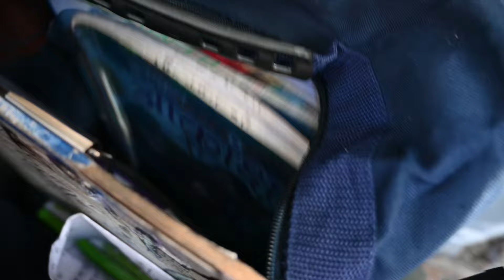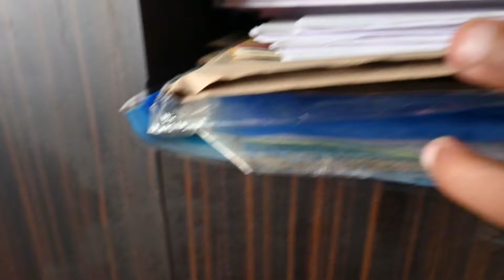Tv Remote Kho Gya. papa se Aaj pitayi Na ho Jaye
Hoshairpur vlogger
hoshairpur blogger
hoshairpur news
hoshairpur City
hoshoarpur vlog
hoshairpur vlogs
Kumar Pankaj
traveling desi
flying beast vlogs
Kumar Pankaj
Kumar Pankaj 009
hoshairpur vlogs
Jee Aayan nu
Jai ho Baba Sidh Chanoo ji Ashirwad My Youtube Channel
Greeting and Welcome, MY Channel is kumar Pankaj (Hsp) Nick name Ravan Hoshiarpur This channel is dedicated to family life as well as travle and food .
Hoshiarpur Update As Well As Punjabi Shooting Vlogs.
kumar pankaj hsp
jai ho ganesh ji

All media accounts links